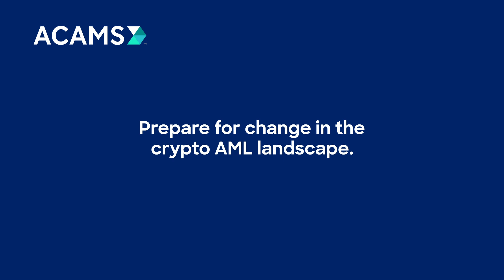How has the fall of FTX affected the crypto landscape?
Kieran Beer, our Chief Analyst & director of Editorial Content, weighs in on how regulation is the name of the game for VASPs and crypto service providers.

Keep up with all things crypto with by visiting out CCAS crypto hub